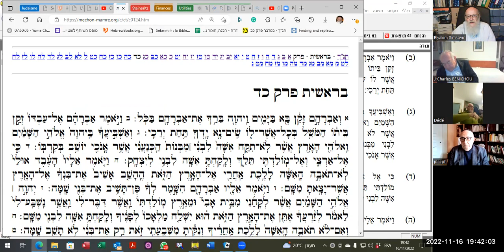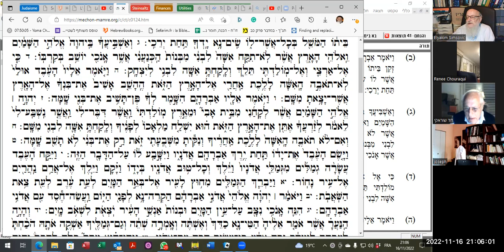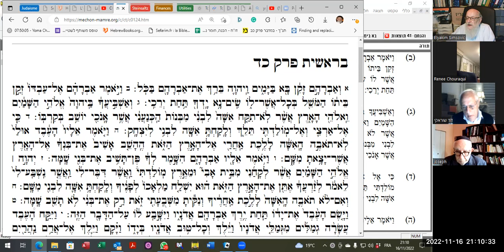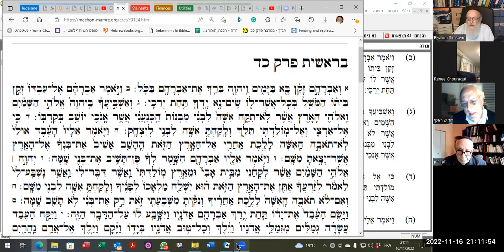05 Haye Sarah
La mission d'Eliézer